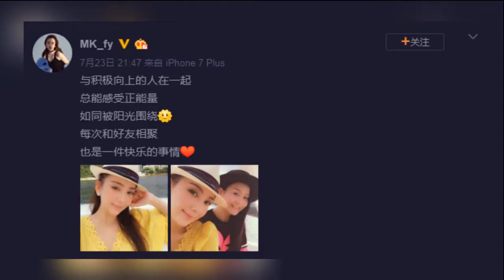郭富城娇妻方媛与友人出游 略施粉黛明艳动人